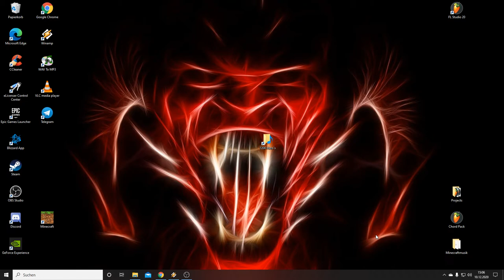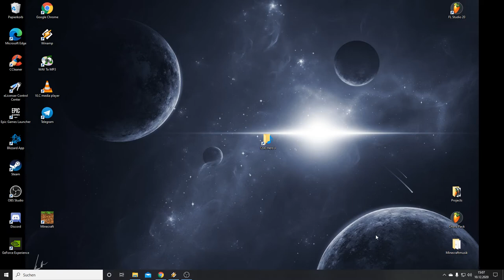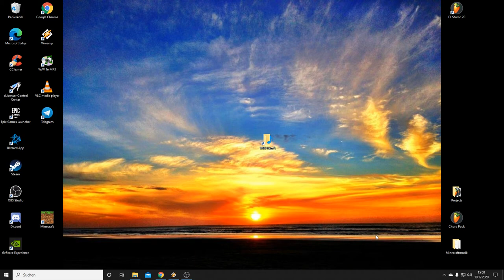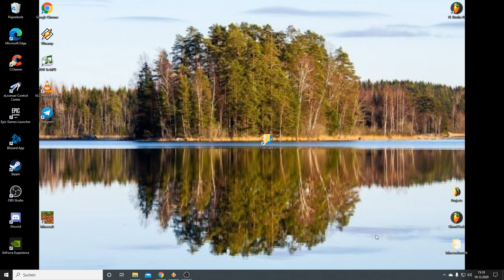when you need a Hero